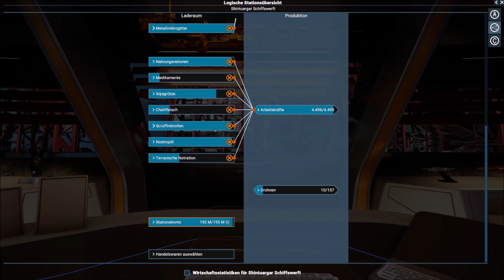Tagebuch: X4 Foundations - #554 - "Produktion wird voll auf die Schiffswerft umgestellt"